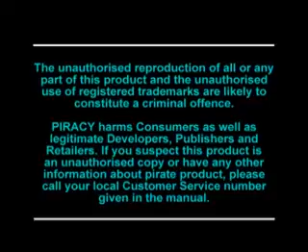Die Hard Trilogy Europe PlayStation